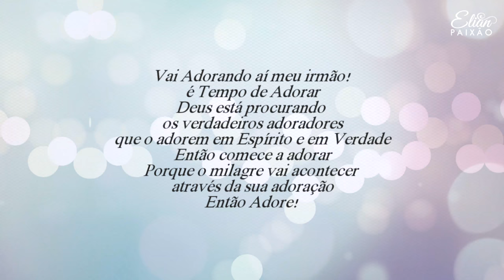Tempo de Adorar - Elian Paixão (playback legendado)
INTERPRETE: Elian Paixão
COMPOSIÇÃO: Elian Paixão

SE VOCÊ ADORAR AS MÃOS DE DEUS VÃO SE MOVER
COM A SUA ADORAÇÃO A TERRA VAI TREMER
O INIMIGO NÃO RESISTE O PODER DA ADORAÇÃO
COMECE A ADORAR
QUE DEUS VAI TE ENCHER DE UNÇÃO

ADORE, ADORE AGORA É TEMPO DE ADORAR
ADORE, ADORE, ADORE AGORA É TEMPO DE ADORAR
2X

CADÊ OSCRENTES QUE ADORAM
LEVANTE AS MÃOS E ADORE A DEUS
NÃO HÁ BARREIRA QUE RESISTA A UM CRENTE FIEL
ENQUANTO ADORA A VITÓRIA VEM DO CÉU

IRMÃO FIQUE LIGADO, DEUS ESTÁ NESTE LUGAR
QUERES VER O CÉU SE ABRIR ENTÃO COMECE ADORAR
 É TEMPO DE ADORAR E O MAR VERMELHO VAI SE ABRIR
É TEMPO DE ADORAR E O GIGANTE VAI CAIR

PAULO E SILAS NA PRISAO ADORAÇÃO A DEUS MANDOU
E AS CORRENTES QUE OS PRENDIAM DE REPENTE SE QUEBROU
NÃO HÁ BARREIRA QUE RESISTA O PODER DA ADORAÇÃO
COMECE A ADORAR